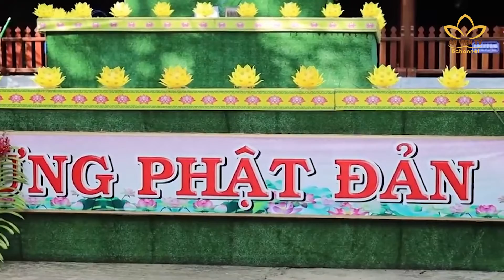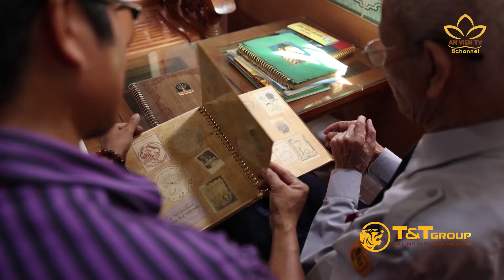FOCUS: Mùa Phật Đản lại về trên đất Cố Đô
Thưa quý vị, trong 2 năm qua, dịch Covid-19 đã gây ra những ảnh hưởng rất nặng nề đến cuộc sống của người dân nói chung và hoạt động Phật sự nói riêng. Chính vì thế mà năm nay, khi dịch bệnh dần được kiểm soát và thích ứng trong trạng thái bình thường mới, BTS GHPGVN các tỉnh thành đã đẩy mạnh hoạt động nhằm hưởng ứng các lễ lớn của Phật giáo. Và Trong chuyên mục tiêu điểm của bản tin An Viên 24h ngày hôm nay, kính mời quý vị đến với TT-Huế, nơi mà mùa Phật đản trở thành lễ hội thiêng liêng, qua đó giúp quý vị có thể hiểu thêm về cảm xúc đặc biệt của người dân đất cố đô khi được hoà mình không khí rất riêng.